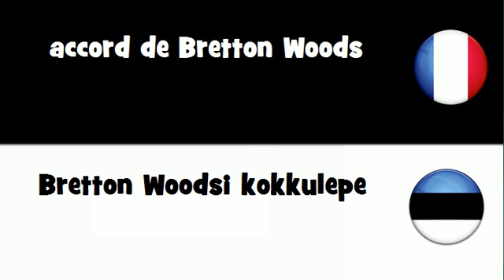VOCABULAIRE EN 20 LANGUES = accord de Bretton Woods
frenchwithvincent VOCABULAIRE EN 20 LANGUES = accord de Bretton Woods